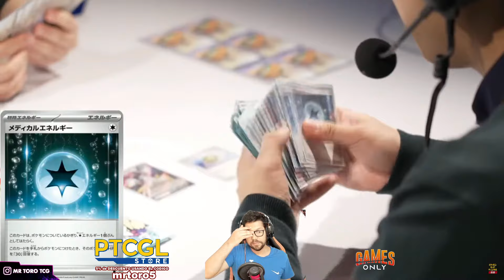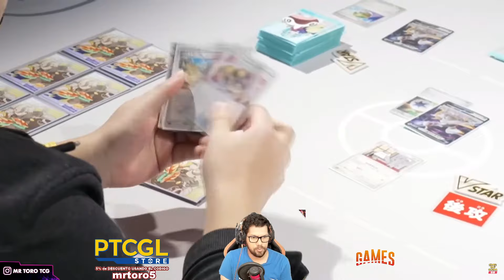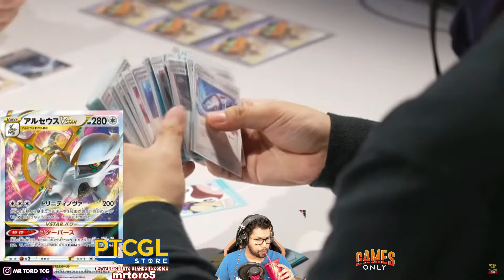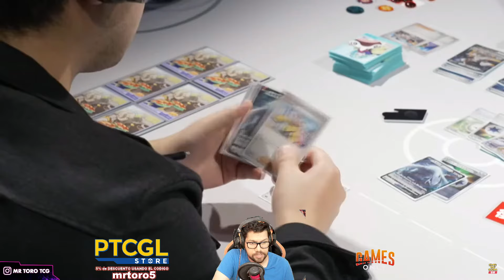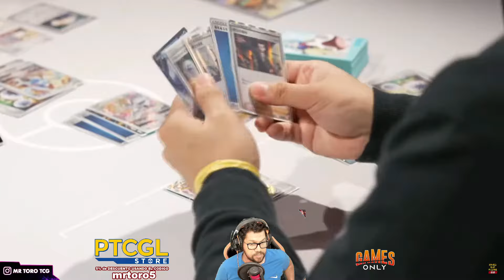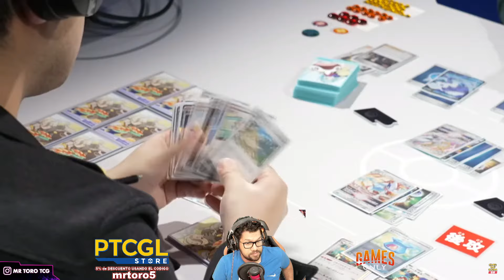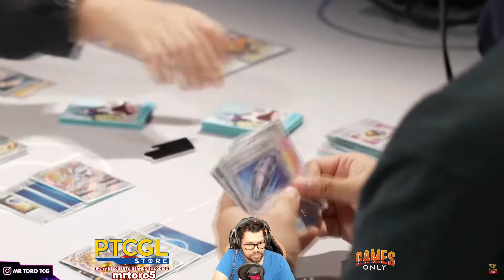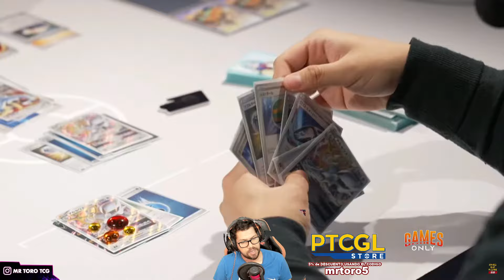🏆 FINAL CHAMPIONS LEAGUE FUKUOKA 2024 LUGIA VS ARCEUS ✅TORNEO JAPONES CARTAS POKEMON TCG en ESPAÑOL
no hemos vuelto al pasado, LUGIA VS ARCEUS esta final del torneo japones champions league FUKUOKA 2024 veremos a Daisuke KUBO con LUGIA VSTAR vs ARCEUS VSTAR de Shintaro FUKUI ya con cartas de TEMPORAL FORCES (fuerzas temporales) nueva expansion de cartas pokemon que llegara en marzo y la rotacion en occidente el 25 de abril

BARAJA DE LUGIA VSTAR  Daisuke Kubo

Pokémon (20)
4 Lugia V SIT 138
3 Lugia V-ASTRO SIT 139
4 Archeops SIT 147
3 Minccino BRS 124
3 Cinccino SV5K 60
2 Snorlax LOR 143
1 Lumineon V BRS 40

Entrenador (23)
3 e-Nigma PAF 80
2 Investigación de Profesores PAF 88
2 Órdenes de Jefes PAL 172
2 Serena SIT 164
1 Cinio SVI 175
4 Ultra Ball PAF 91
4 Aroma Embriagador SIT 153
2 Super Ball PAL 183
1 Master Ball PLB 94
2 Estadio en Ruinas BRS 137

Energía (17)
4 Doble Energía Turbo BRS 151
4 Energía Propulsión PAL 190
4 Energía Regalo LOR 171
3 Mist Energy SV5M 71
1 Energía Terapéutica PAL 193
1 Energía Guardia V SIT 169

BARAJA ARCEUS VSTAR - Shintaro Fukui

Pokémon (13)
4 Arceus V BRS 122
4 Arceus V-ASTRO BRS 123
2 Vulpix de Alola V SIT 33
2 Vulpix de Alola V-ASTRO SIT 34
1 Greninja Radiante ASR 46

Entrenador (31)
4 Órdenes de Jefes PAL 172
3 Investigación de Profesores PAF 88
2 e-Nigma PAF 80
2 Experimento de Acromo LOR 155
2 Plan del Profesor Turo PAR 171
1 Cuidados de Cheren BRS 134
1 Juez SVI 176
1 Eri SV5K 68
4 Nido Ball PAF 84
4 Ultra Ball PAF 91
2 Aspiradora Perdida CRZ 135
1 Supercaña PAL 188
1 Cambio SVI 194
1 Prime Catcher SV5M 62
2 Ciudad Perdida LOR 161

Energía (16)
7 Energía Agua 3
4 Doble Energía Turbo BRS 151
2 Mist Energy SV5M 71
2 Energía Medicinal PAR 182
1 Energía Guardia V SIT 169